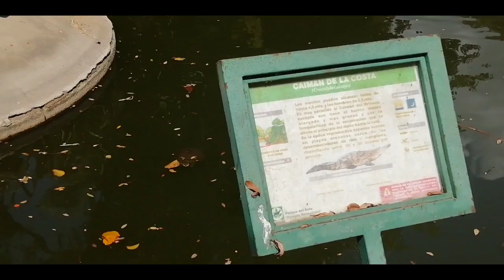No podrás CREER que todo esto es GRATIS en el país bolivariano